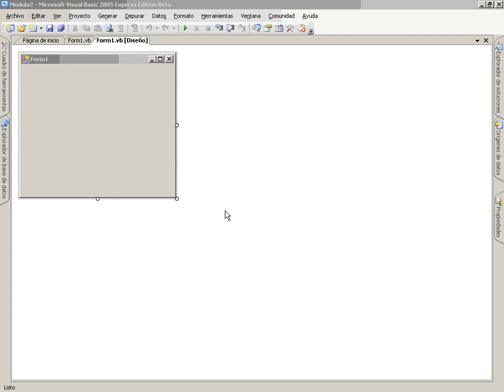VB Mod3 Lec4 Vid2